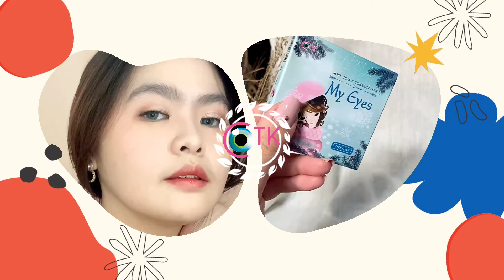Try On Softlens From CTK Softlens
Udah pada gak penasaran lagi kan sama softlens - softlens dari CTK?
Berikut mimin kasih 2 refrensi softlens yang cantik - cantik yaa..
Pertama ada softlens Recipe Mustard brown yang wajib banget di pakai sma pencinta softlens brown.
Kedua ada Softlens My Eyes Stella Blue yang warnanya cantik dan tetap natural.
Ayoo buruan koleksi semua softlens dari CTK 🥰🥰
Product Review by @monicalju
*Hanya PT. CTK mempunyai hak merek New More Dubai, Newbluk dan Recipe/ SWEETY secara Legal.
Untuk menghubungi kami bisa langsung ke IG CTK Official (Via DM)

▶ Untuk Pembelian ECERAN ◀
Bisa ditemukan produk CTK di optik terkemuka di kota anda atau toko online(Shopee / Lazada / Toko Pedia/ DLL) dengan kata kunci CTK SOFTLENS atau merek produk kami (CTK Macaron / CTK Recipe / NEWBLUK / New More Dubai / Sweety Strawberry / CTK Desio / CTK Elamis/ DLL)